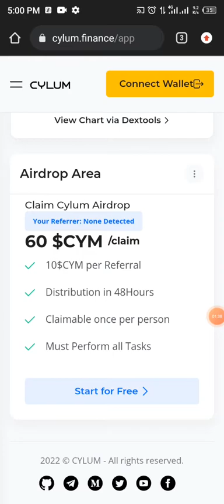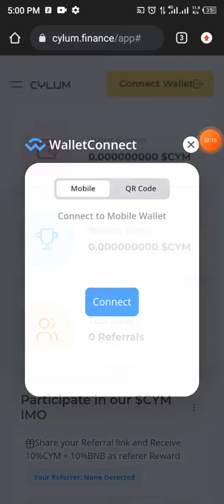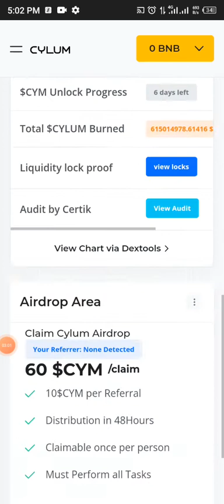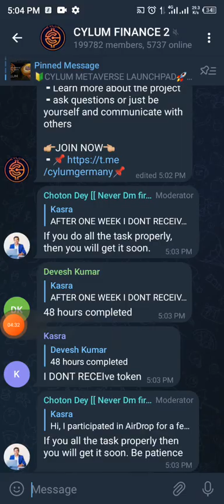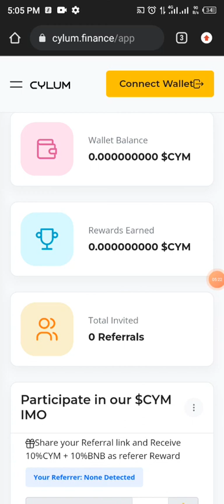Get free 60 $cylum tokens, second round airdrop